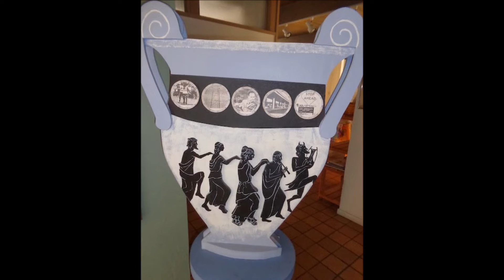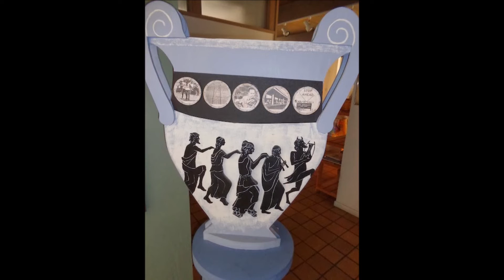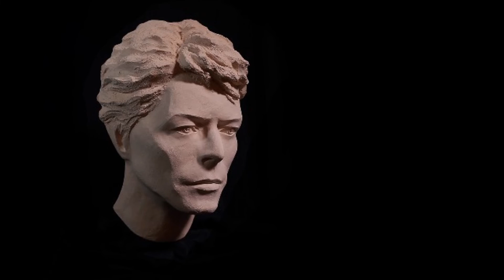Frankie Paradiso Sings HEYDAY (New Ballad)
HEYDAY
WHEN I SIT AND THINK ABOUT MY GOLDEN YEARS, MY HEYDAY
HOLDING BACK THE TEARS, I POUT AND WISH I WERE STILL HERE TO STAY

THE MEN IN BLACK JUST HIRED A HIT MAN
A SNIPER AFTER A TARGET TO KILL
BUT I WAS ONE STEP AHEAD OF HIS GANG
DIDN'T LOOK BACK, AND I NEVER WILL

SO AFTER THE COLONEL CALLED OUT "MAYDAY'
I DUCKED MY HEAD, MADE MY GREAT ESCAPE
BUT EV'RY TIME A FACE IN THE CROWD YELLS, "HEY,
YOU LOOK SO FAMILIAR", I GO APE

MAYDAY, HEYDAY
HEYDAY, MY GOLDEN YEARS
MAYDAY, PARALYSING FEARS
HEYDAY, CAN'T TURN BACK THE CLOCK
OH NO, IT'S THE END OF THE SHOW

Music & Lyrics, Vocals & Guitar plus SFX by Frankie Paradiso
23 October 2022